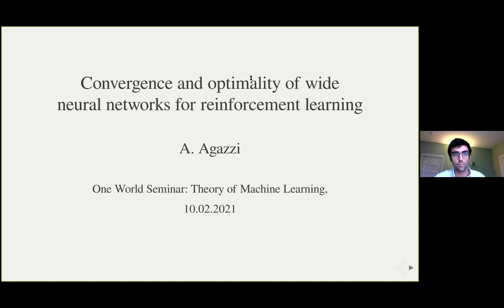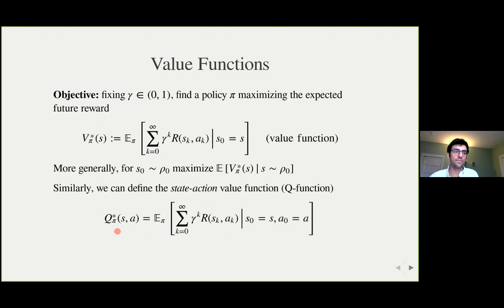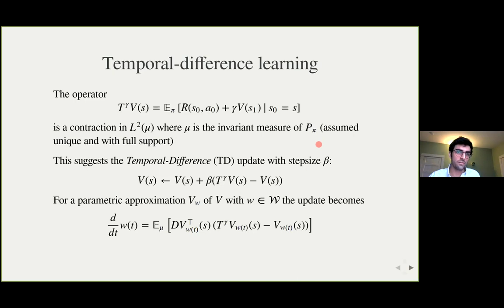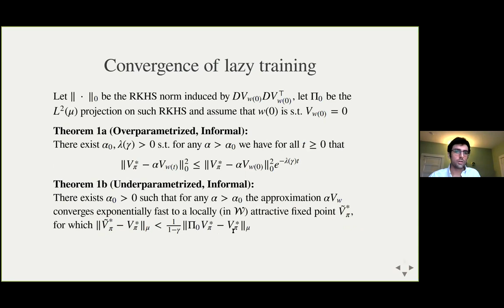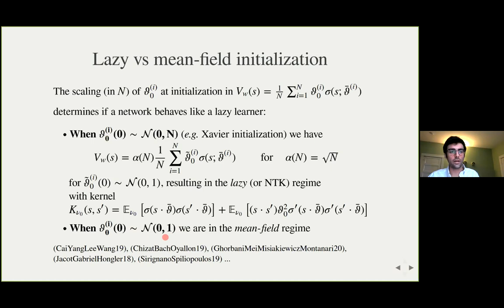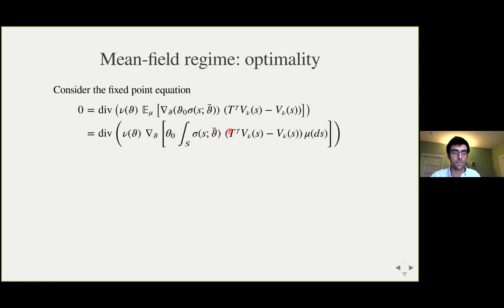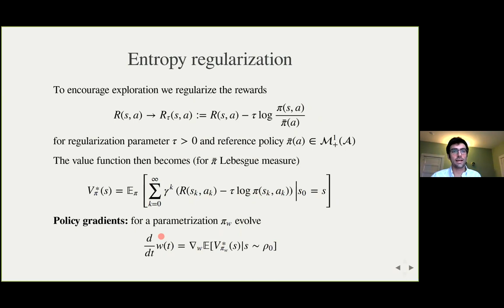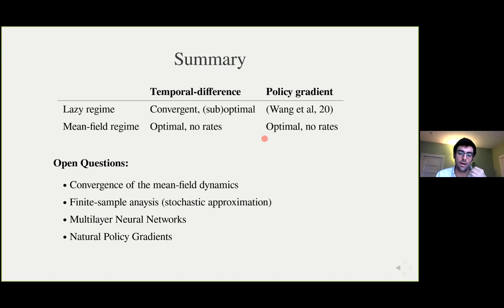Andrea Agazzi - Convergence & optimality of single-layer neural networks for reinforcement learning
Presentation given by Andrea Agazzi on 02/10/2021 in the one world seminar on the mathematics of machine learning on the topic "Convergence and optimality of single-layer neural networks for reinforcement learning".

Abstract: Recent groundbreaking results have established a convergence theory for wide neural networks in the supervised learning setting. Depending on the scaling of parameters at initialization, the (stochastic) gradient descent dynamics of these models converge towards different deterministic limits known as the mean-field and the lazy training regimes.

In this talk, we extend some of these recent results to examples of prototypical algorithms in reinforcement learning: Temporal-Difference (TD) learning and Policy Gradients. In the first case, we prove convergence and optimality of wide neural network training dynamics in the lazy and mean-field regime, respectively. To establish these results, we bypass the lack of gradient structure of the TD learning dynamics by leveraging Lyapunov function techniques in the lazy training regime and sufficient expressivity of the activation function in the mean-field framework. We further show that similar optimality results hold for wide, single layer neural networks trained by entropy-regularized softmax Policy Gradients despite the nonlinear and nonconvex nature of the risk function in this setting.

This is work in collaboration with Jianfeng Lu